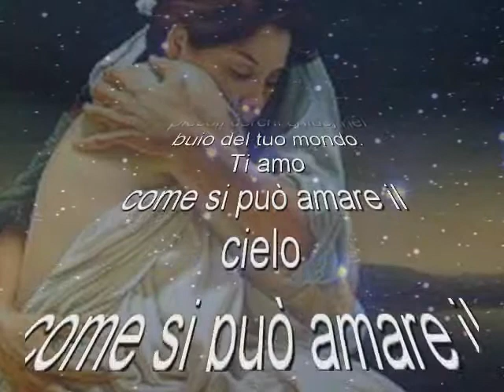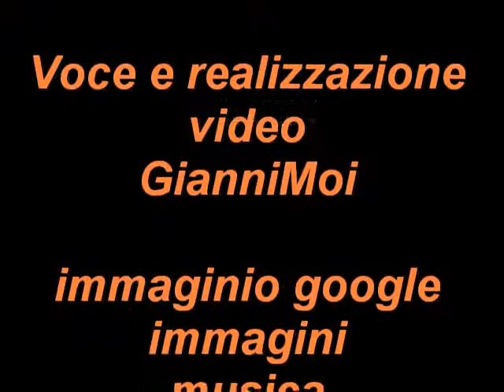Ti amo Anna Minicucci